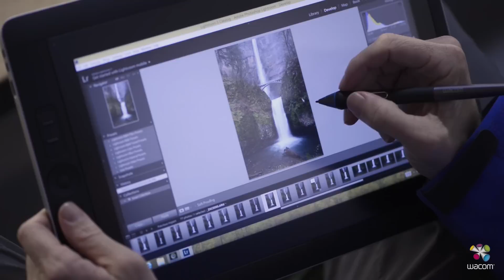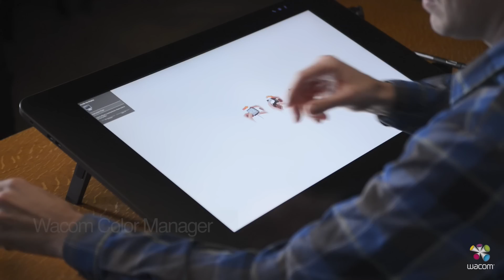ワコム：写真家にとってのカラーマネージメントとは(日本語字幕付)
▼「Wacom Color Manager」製品詳細はこちら▼

Photographer Colby Brown explains why he uses the Wacom Color Manager Powered by X-Rite and how it ensures his vision translates accurately to all digital and print audiences.